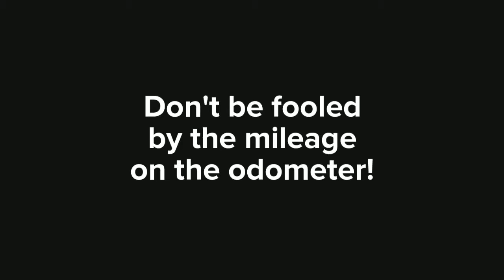Buying Used Vehicles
While buying a used vehicle will save you money in purchase price and help you avoid depreciation costs, it is important to do your your research BEFORE you purchase one. To avoid purchasing a car with hidden problems, consider the following buying precautions